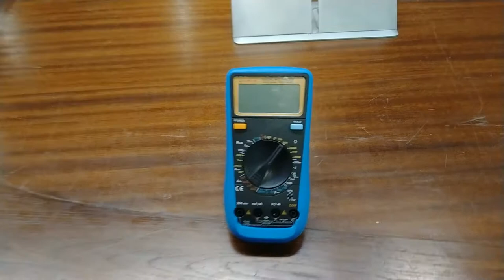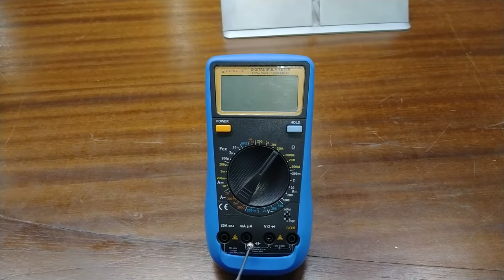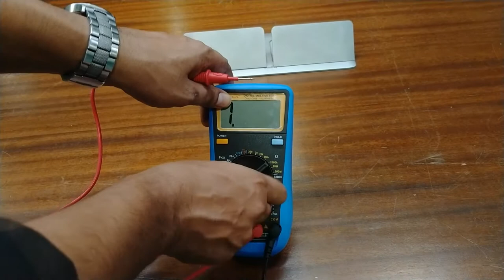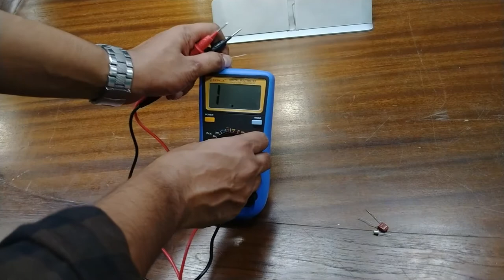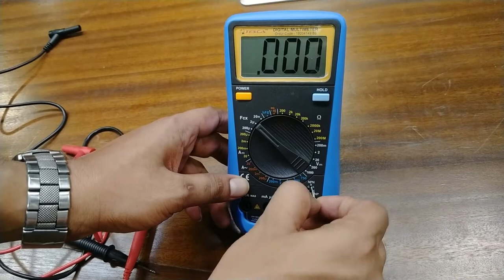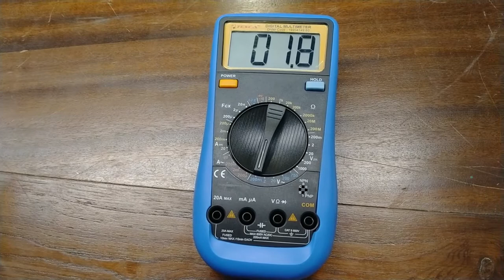Digital Multimeter - Tesca 19204149.60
in this video we described about Digital Multimeter